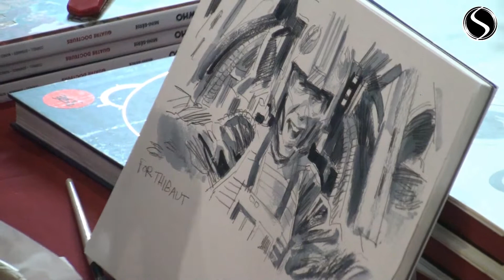Star Wars: Interview avec Glyn Dillon / Costume designer (Rogue One, Solo)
Cette année, le Comic-Con Paris et Akileos invitaient Glyn Dillion, passionnant costume designer collaborant depuis plusieurs années avec Lucas Film sur Star Wars : The Force Awakens,  Rogue One ou encore le futur spin-off Solo.

Skript.fr a rencontré Glyn Dillon, le temps d'une interview.